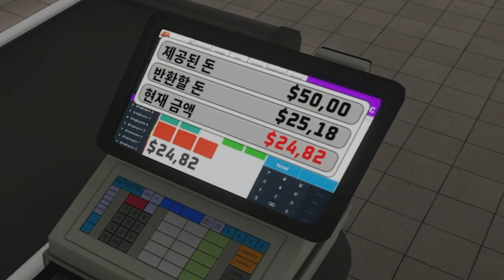동업자와 차린 슈퍼마켓, 동업자 때문에.. | 슈퍼마켓 투게더 -미친 동업자 편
슈퍼 마켓 시뮬레이터 게임 인데
온라인 플레이가 가능한 '슈퍼마켓 투게더' 입니다.
동업자(친구)와 슈퍼마켓을 운영하는데 3일만에 망했습니다.